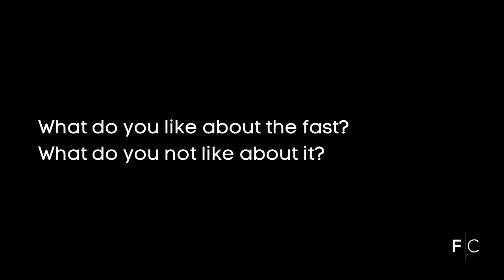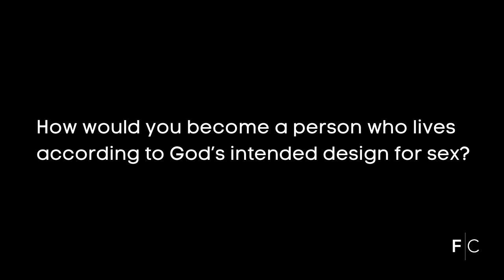Jesus Says About Sexual Sin